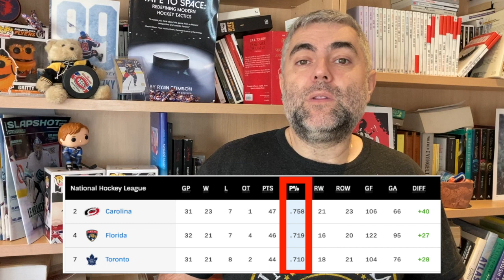NHL NEWS S05E10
Retour sur cette fin d'année, avec la forme des français, la forme des équipes, des news sur les JO, etc...